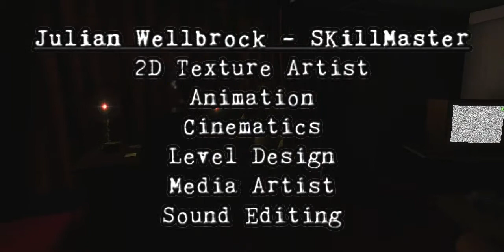Let's Play Postal 2: Eternal Damnation - 21 - [No Commentary] [END]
Since my microphone is broken again I am taking an even longer break than I otherwise would have from Unreal. This is a no-commentary LP, at least until I get another new mic.

Eternal Damnation is a free fan-made survival-horror modification for Postal 2: Share the Pain involving psychosis and zombies. And yes you can urinate. I'll try not to abuse my chemical weapons too much though... I'll try.